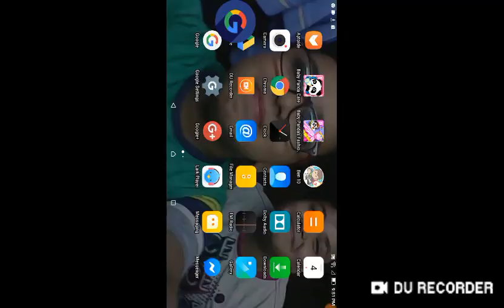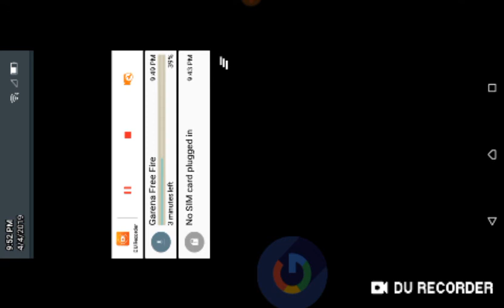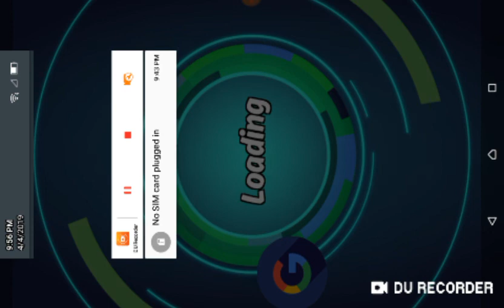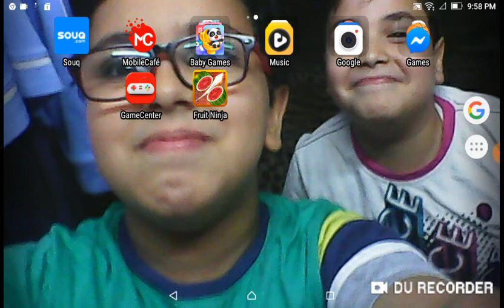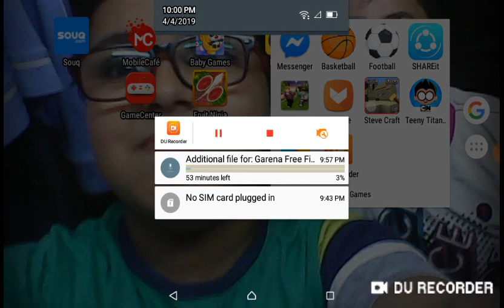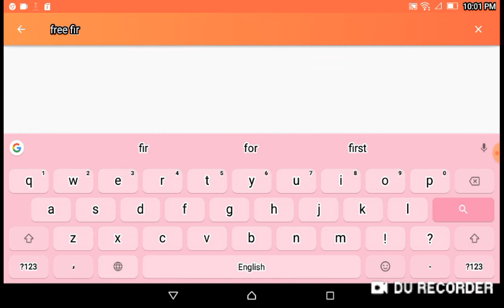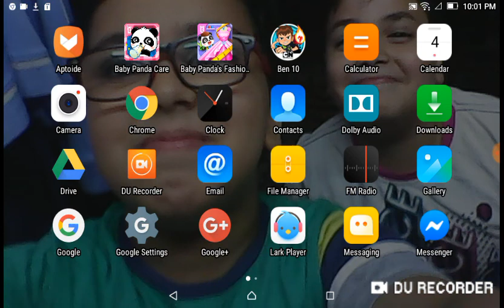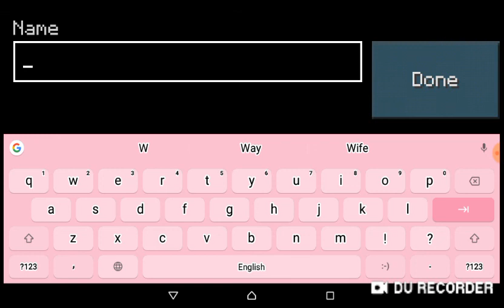A lot of games on my tablet my first video